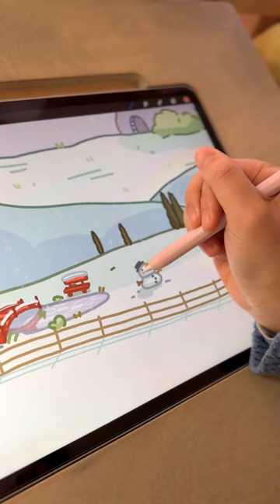first cozy drawing of 2023 🍵🌨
MagSafe Charger Stand - by Cozyleigh Studios
Digital Wallpaper - 'Snowy Dreamy Skies' by MySweetChubs
Desk Mat - Cozyleigh Matcha Large